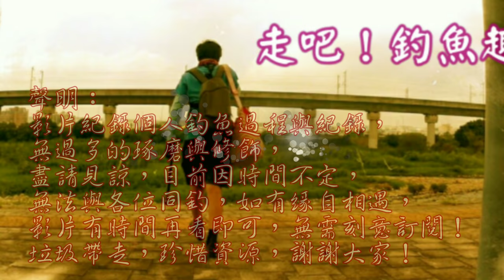放流活餌蟑螂3+1兄弟，能釣到幾條魚？（Ep2）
話說最近抓到蟑螂立刻拿來測試，社區蟑螂也逐漸減緩，再準備移動到其他位置繼續補抓，繼續實驗，吃飯別看！